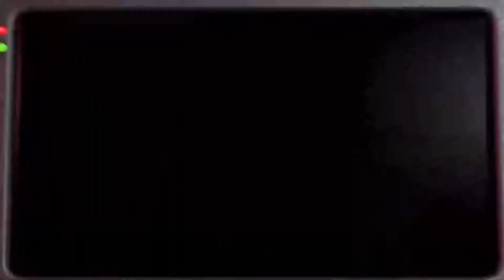Five Nights at Freddy's 2 (Walkthrough) || Part 7 - 20/20/20/20 Complete! (4/20) [Third Star]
Five Nights at Freddy's 2 (Walkthrough)